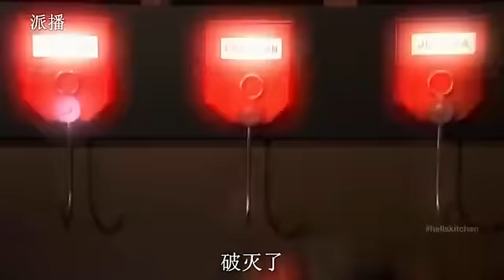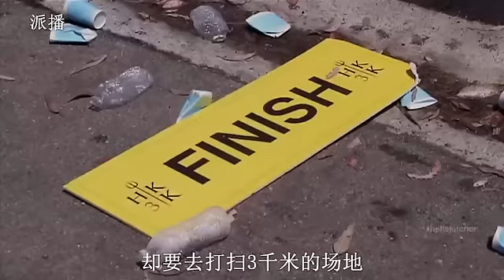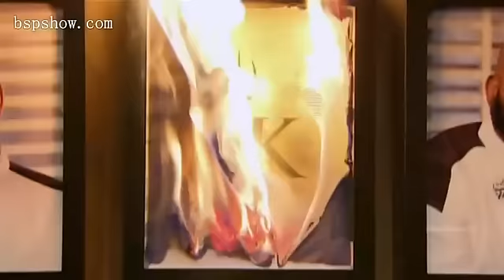地獄廚房第十一季第4集 S11E04